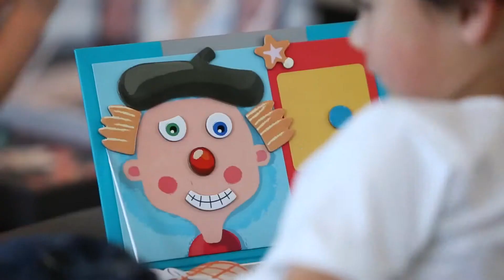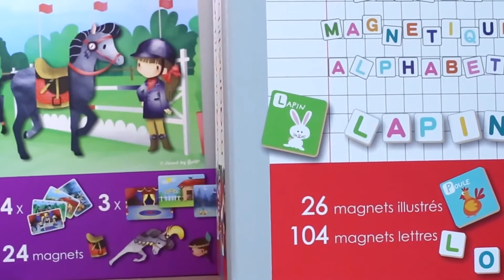Janod - Magnetibook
Divertiti a creare fantastiche storie e a riprodurre le immagini dei Magnetibook Janod! Disponibili in tanti divertenti colori, con tanti temi tutti diversi!